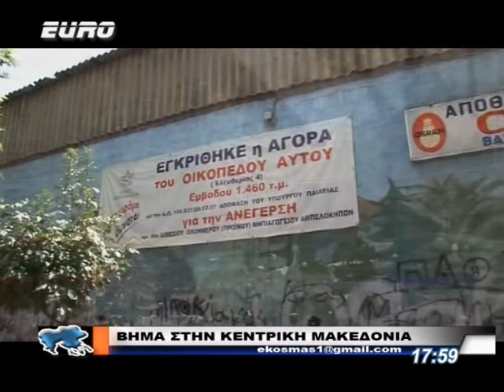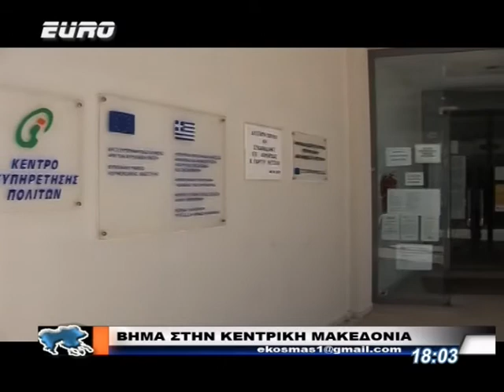Bημα στη Kεντρικη Mακεδονια Κυριζογλου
ΔΗΜΑΡΧΟΣ ΑΜΠΕΛΟΚΗΠΩΝ ΚΑΙ ΜΕΝΕΜΕΝΗΣ ΛΑΖΑΡΟΣ ΚΥΡΙΖΟΓΛΟΥ